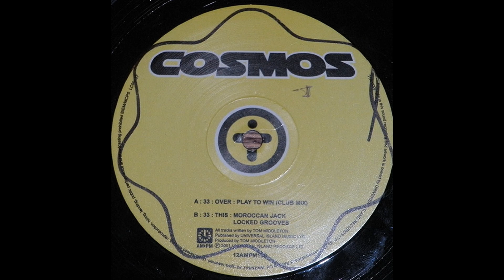Cosmos - Moroccan Jack